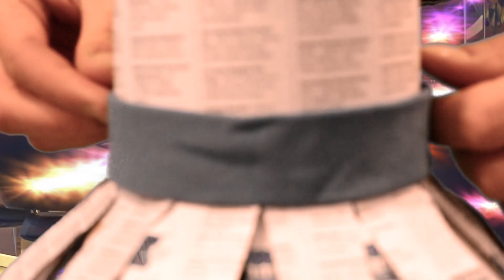Recycled Cinema: Repurposing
Can this average bottle become a fashion icon? Does MRF Man have some sweet moves? Find out now in this episode of Recycled Cinema!